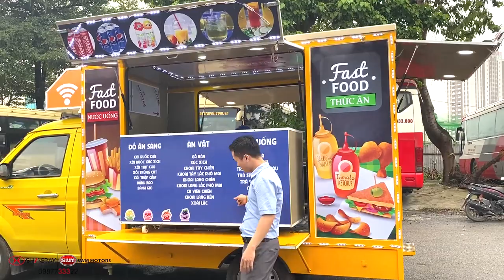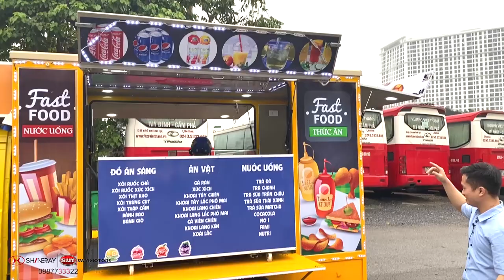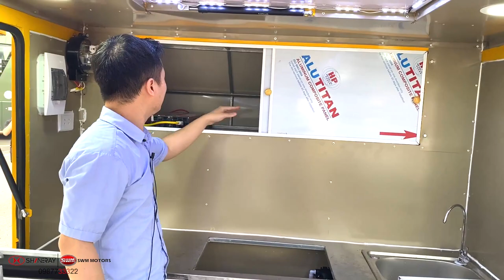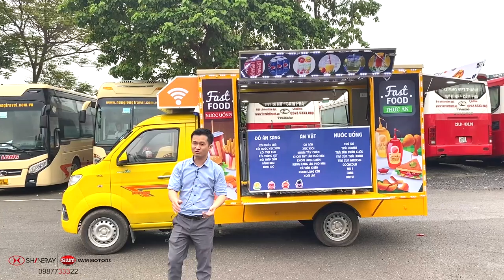Xe Bán Đồ Ăn Sáng - Khách Đã Giàu Với Chiếc Xe Này - Xe Thứ 5 Khách Ráp - 0987733322